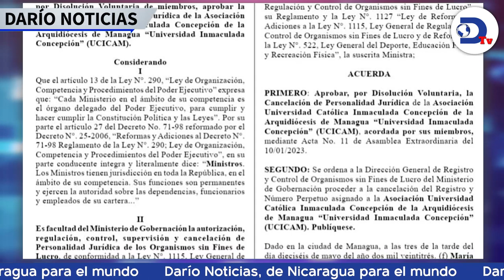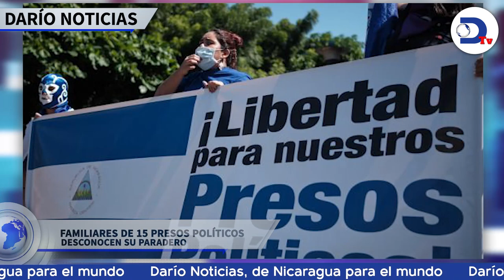Gobernación desaparece Universidad Católica de Arquidiócesis de Managua por "disolución voluntaria"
En la incansable persecución a la iglesia católica por parte de Daniel Ortega, canceló la Universidad Católica de la Arquidiócesis de Managua por "disolución voluntaria". Esto y más en el noticiero de RadioDarioNi